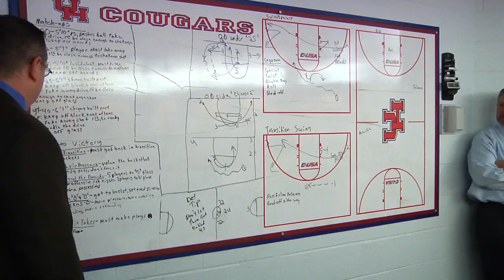A Day in a Life : Porsche Landry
Check out a day in the life of Porsche Landry as she prepares for a home game.